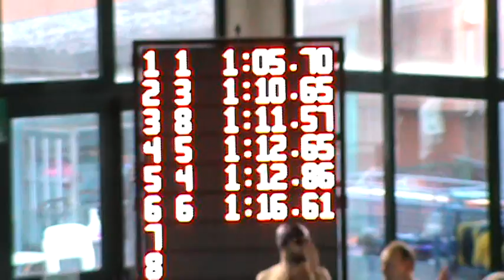Marco Pier Damiano Broccolino. 100 SL a Tortona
Marco Broccolino (Master M55) il giorno 15/12/2013 ha partecipato alla gara di nuoto nella piscina di Tortona. Questo è il video dei suoi 100 Stile Libero nuotati in 1' 10" 65. Secondo  di categoria.